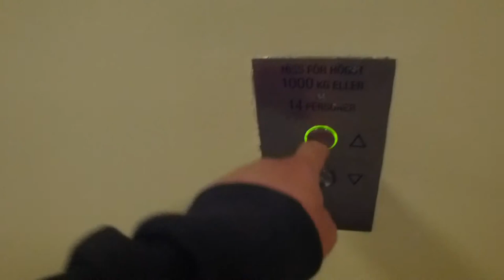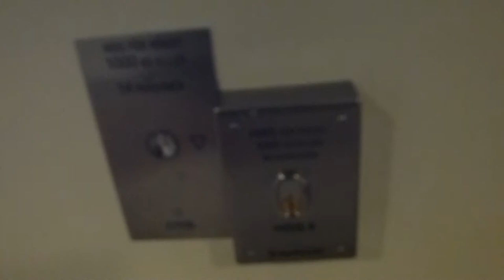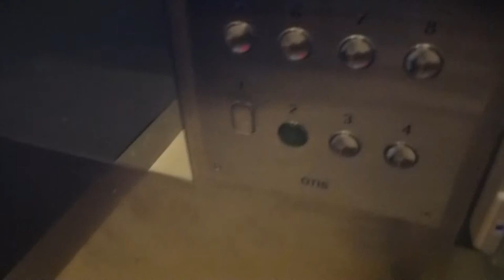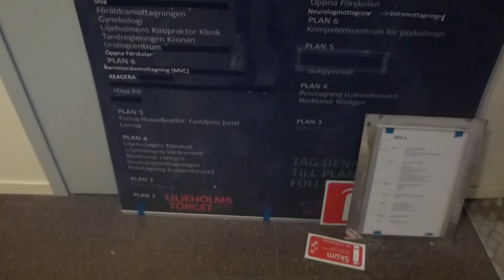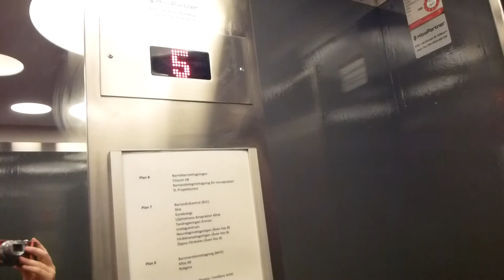ASEA Graham Traction elevators, OTIS Mod @ Liljeholmstorgets Vårdshuset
Brand: ASEA-Graham, OTIS
Type: Traction
Controller: Digital, Generic
Capacity: 14 Pers.
Floors: 8 (1 *2* 3-8) Floor 2 is exit to the mall, floor 3 is exit way out, and to group B.
Build no.
Location: Liljeholmstorget 7, Vårdshuset (Medical center), Liljeholmen, Stockholm Southwest, SWEDEN
Other: Since last time i was around, the front door is painted grey and got metallic frames, to look modern. Also the cars got repainted as well.